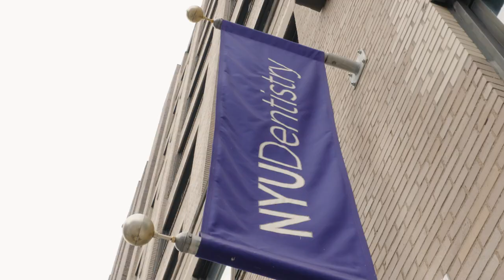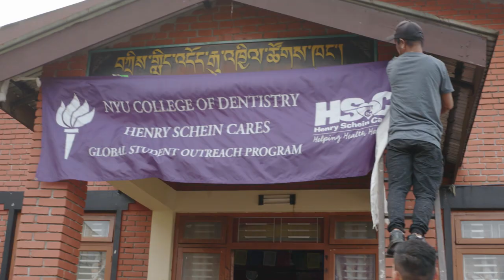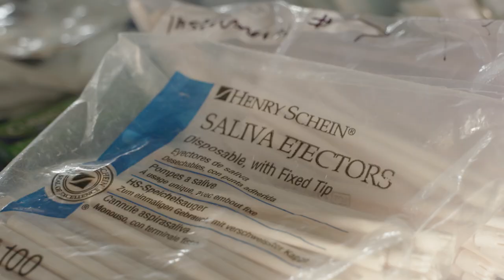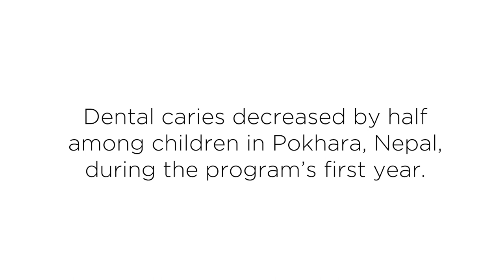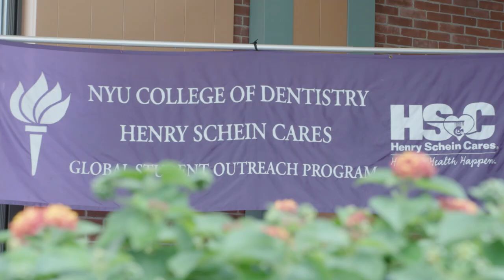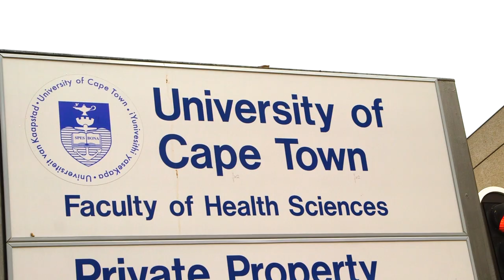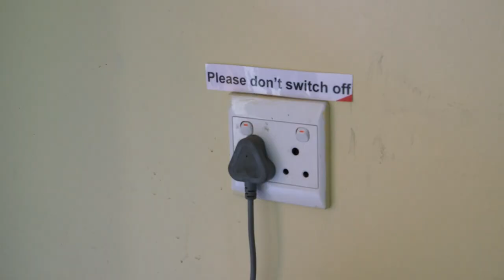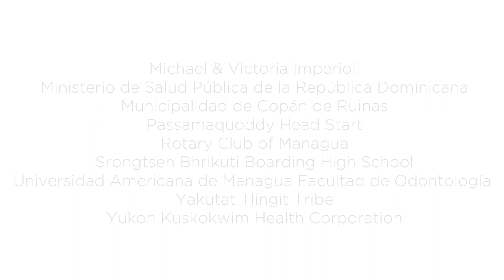NYU Dentistry/Henry Schein Cares Global Student Outreach Program: 10 Years of Smiles